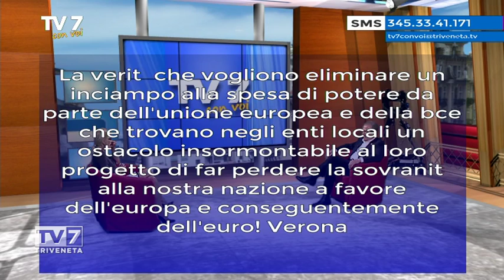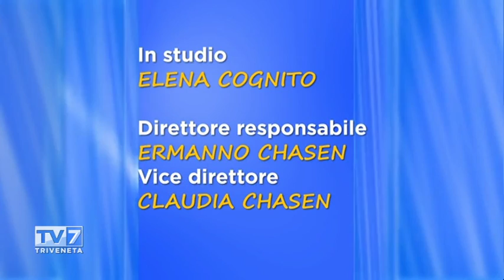Tv7 con Voi del 24/5/2016 - L'ultima provincia (3 di 3)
Tv7 con Voi del 24/5/2016 - L'ultima provincia

Ospiti:
- Leonardo Muraro, Presidente Provincia Treviso